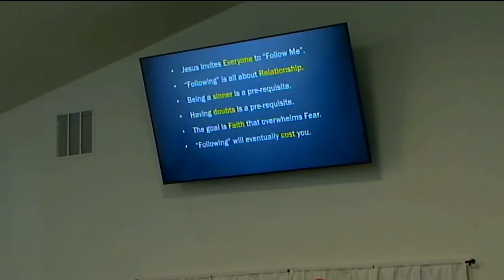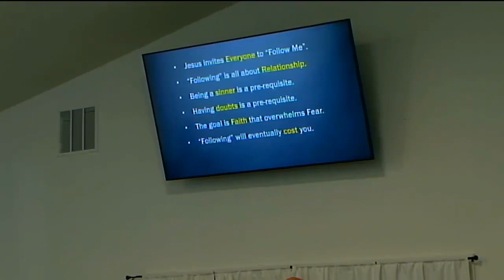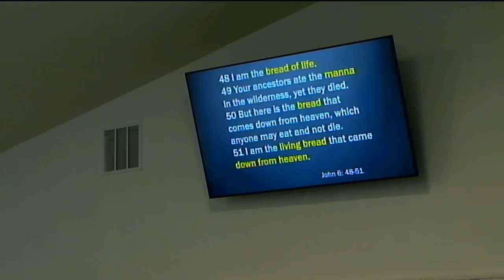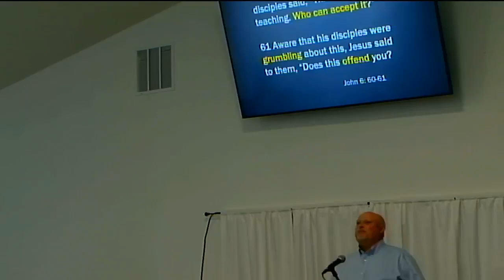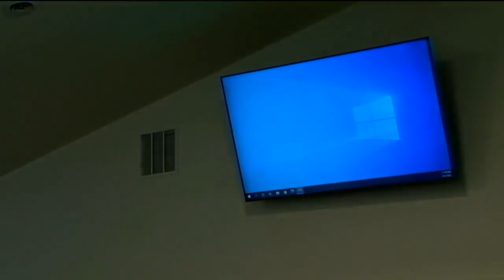CCC Aug 7